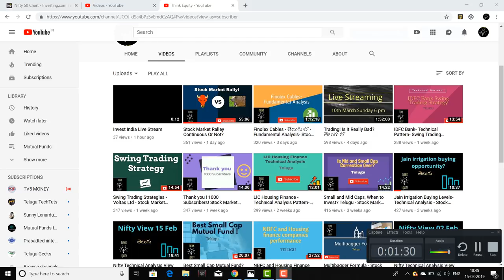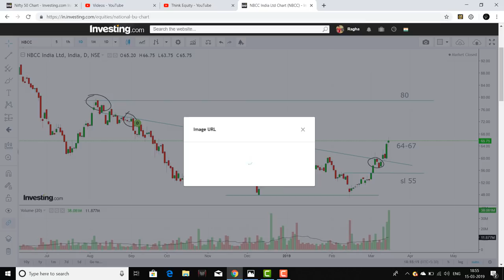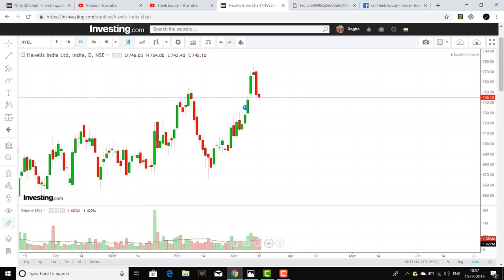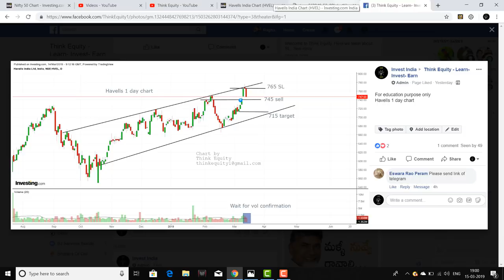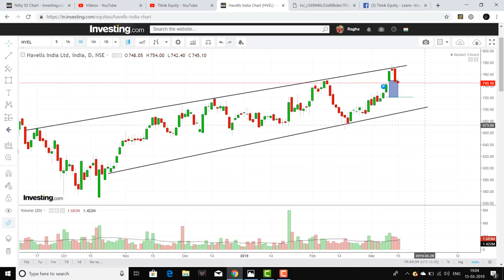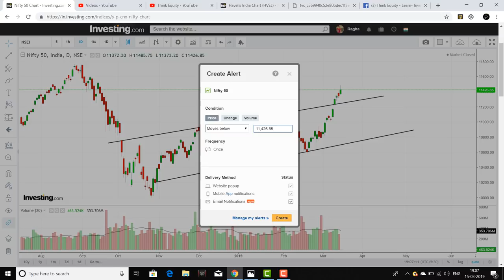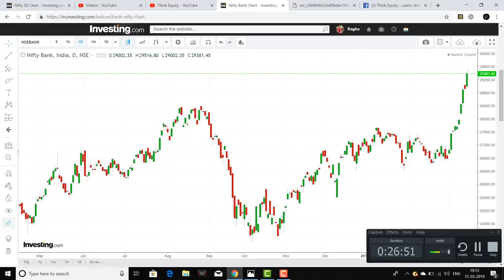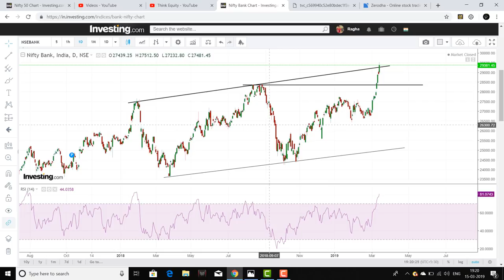Nifty View and Swing Trading Pics - తెలుగు లొ - Stock Market Telugu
Hello friends in this video I had explained the pattern
of nifty in the coming week and also suggested to stocks for swing trading.

1. The Dhandho Investor
2. Common Stocks and Uncommon Profits
3. One Up on Wall Street
4. Learn to Earn
5. The Unusual Billionaires

Technical Analysis Books:
1. how to make money trading with charts
2. Technical Analysis and Stock market profits

Some Self-help books I recommend to read:
1. Power of your Sub- Conscious Mind
2. Think and Grow Rich
3. The Steve Jobs Way
4. Ted Talks
5. Crush It
My Video gear:
1. Samsung Galaxy S8
2. Dell Laptop
3. Microphone
4. Gorilla Pod